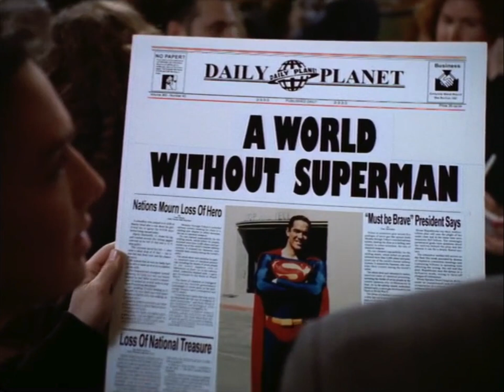Lois & Clark - "Superman Says Goodbye" by Jay Gruska